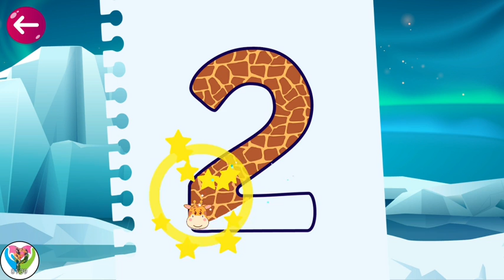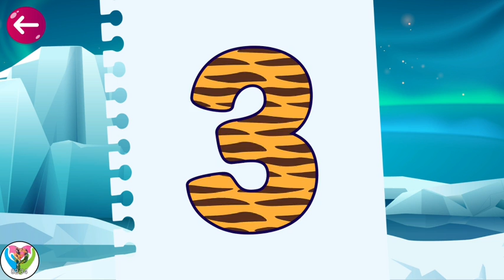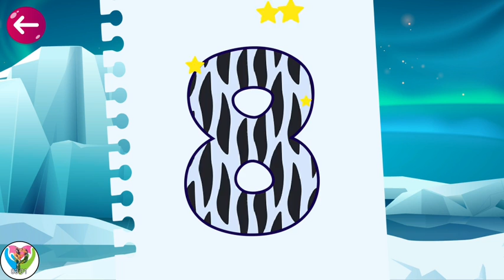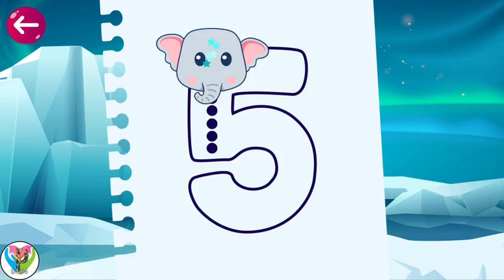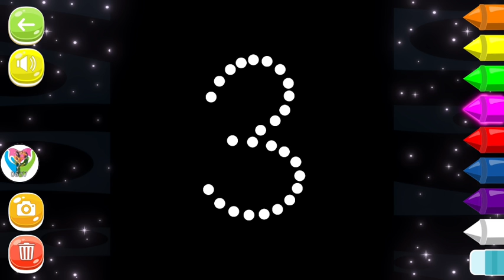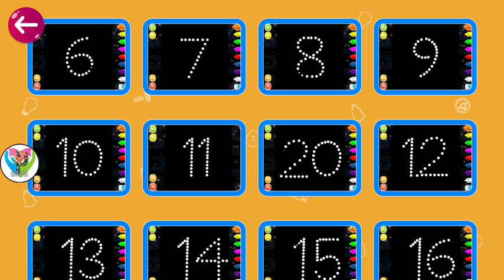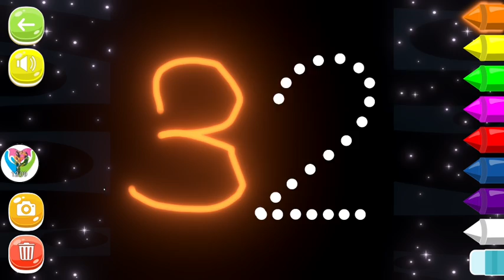Revealing the Secrets to Mastering Numbers 1-100 - Draw it Out!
Beautiful creatures with normal sounds are completely enlivened, they assist the youngster with learning math and empower the kid's prosperity.